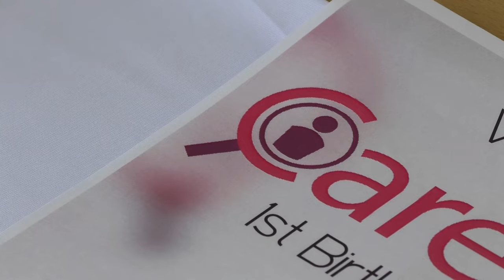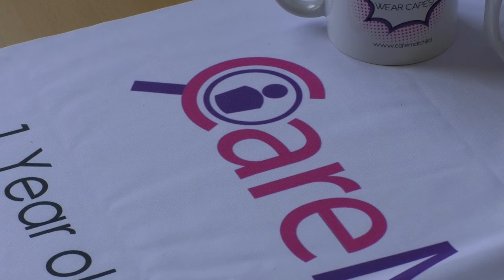A Care Company Are Celebrating Their First Birthday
A caring community here in the South are celebrating their first Birthday on Wednesday after a rather successful debut year. CareMatch which is part of the AbiCare company try to match up carers with people who are looking for help, and try to create a perfect bond. They are celebrating their first birthday with a party at their resource centre in Hungerford, and so we went to find out more about CareMatch, and what their first year has been like.